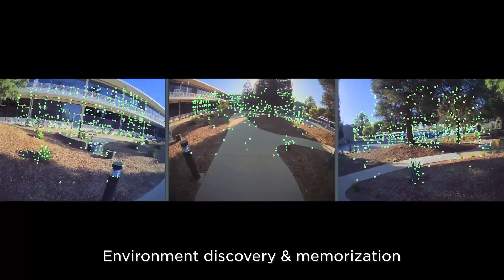AI Robots in Education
Imagine AI within advanced robots that could be used in your classroom. That is coming and will be here sooner than you think. Here are some things to think about, especially with the new update of the Tesla robot (Teslabot: Optimus - Gen 2).